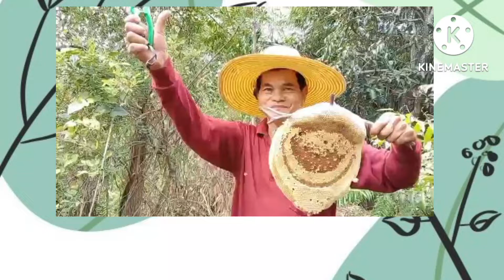ตอนผึ้ง กับ ลุงเทียม🐝